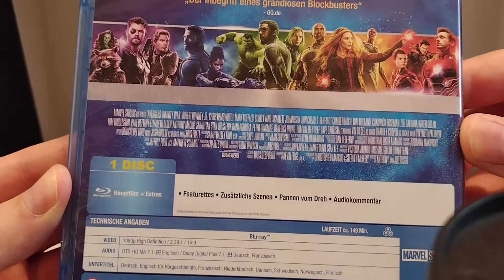Marvel Avengers Infinity War Blu Ray unboxing